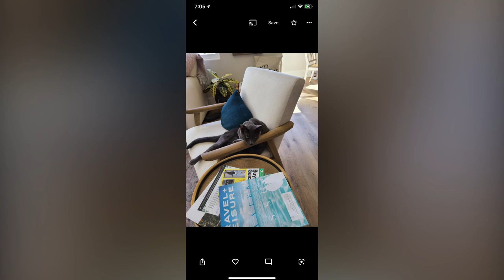I love you Blue❤️‍🔥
Rest in Peace Blue. I love you so much. You were my best friend!💙 I am distraught to see you go. Why did you sneak out? I havnt seen you in days! I miss you blue. I’m glad you had a good life feeling the breeze and being able to experience the life you should have had - the freedom of outside. You had a great life and at least you loved being outside. But you snuck out one night and didn’t return. I love you so much and You cut out a piece of me and now i’m bleeding internally left here without you.

without you..

and it hurts for me to think about what life could possibly be like without you, without you.

this is how i feel: Without you - that kid LAROI

Can't make a wife out of a hoe, oh